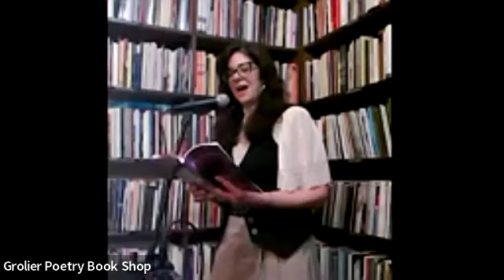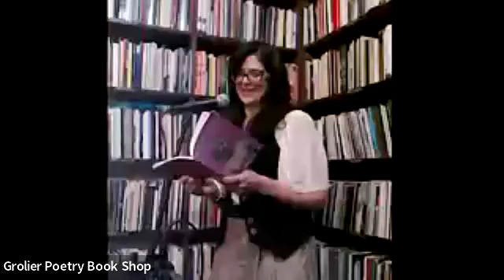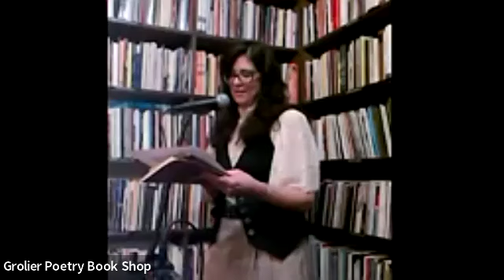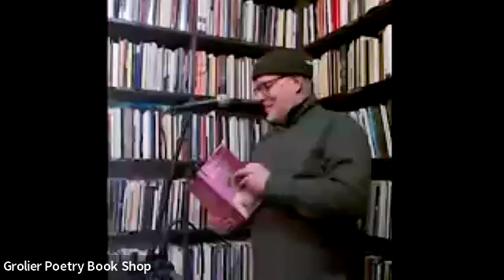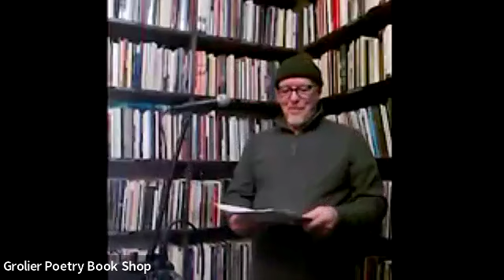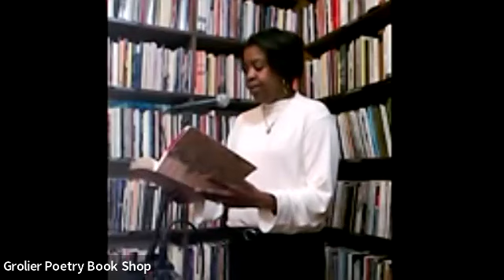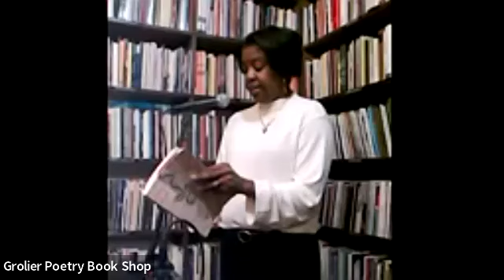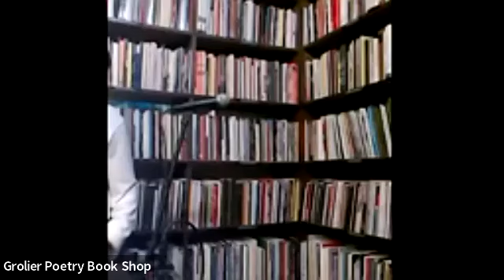Grolier Hybrid Reading — Kevin Carey, Colleen Michaels and January Gill O’Neil (Zoom 2024)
Grolier Poetry Book Shop presents
 Kevin Carey
, Colleen Michaels
 and January Gill O’Neil with an introduction
by Jennifer Martelli

February 29, 2024 at 7 pm

Kevin Carey is Coordinator of Creative Writing at Salem State University. Books include: three books of poetry: The One Fifteen to Penn Station (2012), Jesus Was a Homeboy (2016) which was an Honor book for the Paterson Literary Prize and Set in Stone (2020), as well as three books of fiction: The Beach People (2014), Murder in the Marsh (2020) and a new novel Junior Miles and the Junkman (2023) from Regal House Publishing / Fitzroy books. His poems have
appeared on The Writers Almanac on National Public Radio and on The Academy of American Poets Poem-a-Day. A new poetry collection Olympus Heights (co-written with poet Colleen Michaels) dropped in October (2023) from the Lily Poetry Review. Kevin is also the co-founder of Molecule: a tiny lit mag.

Colleen Michaels is the author of Prize Wheel (Small Bites Press, 2023), the editor of Salem Power: Poems from the 2014 Improbable Places Poetry Tour (Derby Wharf Light Box, 2023), and coauthor, along with Kevin Carey, of the chapbook, Olympus Heights (Lily Poetry Review, 2023). Her poems have been commissioned as installations for The Massachusetts Poetry Festival, The Peabody Essex
Museum, and The Trustees of Reservations. She directs the Writing Studio at Montserrat College of Art in Beverly, Massachusetts, where she began the Improbable Places Poetry Tour, bringing poetry to unlikely places like tattoo parlors, laundromats, and swimming pools. Yes, in the swimming pool.

January Gill O’Neil is an associate professor at Salem State University and the author of Glitter Road (February 2024), Rewilding (2018), Misery Islands (2014), and Underlife (2009), all published by CavanKerry Press. From 2012–2018, she served as the executive director of the Massachusetts Poetry Festival. Her poems and articles have appeared in The New York Times Magazine, the Academy of American Poets’ Poem-A-Day series, American Poetry Review, Poetry, and Sierra magazine, among others. Her poem, “At the Rededication of the Emmett Till Memorial,” was a co-winner of the 2022 Allen Ginsberg Poetry award from the Poetry Center at Passaic County Community College. The recipient of fellowships from the Massachusetts Cultural Council, Cave Canem, and the Barbara Deming Memorial Fund, O’Neil was the 2019–2020 John and Renée Grisham Writer-in-Residence at the University of Mississippi, Oxford. She currently serves as the 2022–2024 board chair of the Association of Writers and Writing Programs (AWP). O’Neil earned her BA from Old Dominion University and her MFA from New York University. She lives in Beverly, MA.